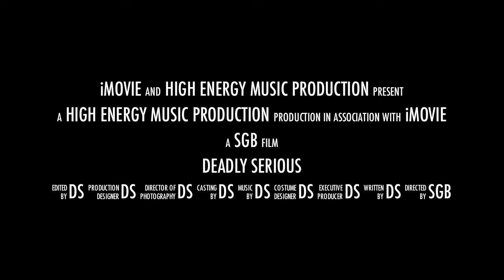Deadly Serious on Tour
It was not easy to tape you with a mobile phone while having my daughter dancing on my neck, but anyhow, you guys ROCK!!!